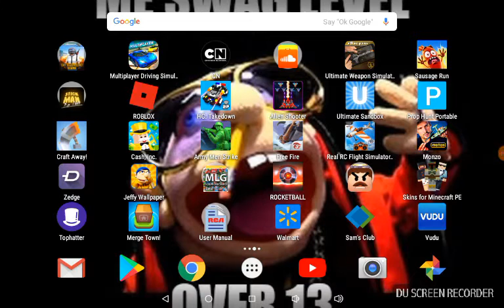Hovercraft takedown and galaxy attack